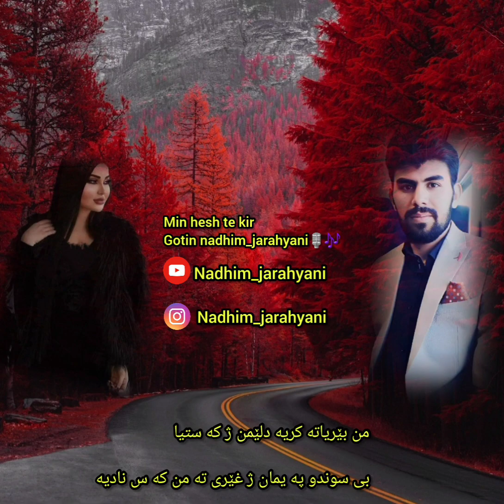من حه شته كر گۆتن ناظم_جەرەحیانی 🎙️🎶